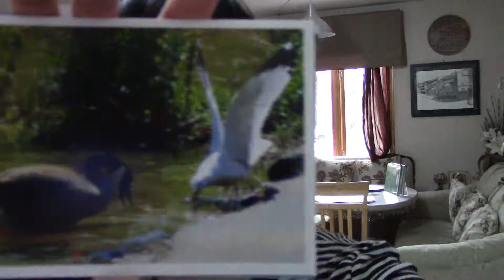DEVOUR GOD'S WORD poem devotional by ILMA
April 25________________________________________
When I discovered your words, I devoured them. They are my joy and my heart’s delight, for I bear your name, O, Lord God of Heaven’s Armies. – Jeremiah 15:16(NLT)
DEVOUR GOD’S WORD
When you become a believer, you begin to crave for the Lord
You will only know him deeper if through devouring his word
It is the food for the spirit that keeps us spiritually healthy
It brings all lies into the light and gives us the victory.
When we eat the food for our spirits, we become wise
It clears our minds and hearts and exposes ill advice
Consume the word so you can experience a life of peace
It brings us comfort, corrects, convicts and makes us see.
I don’t know of anyone who does not like eating. In fact, one of the hardest to control in our senses is “taste.” With the explosion of the culinary arts in the last decades, it has become harder to control ourselves from cravings. How we consume food and how the food industry has brainwashed us to think that we are being fed good food, when we are actually slowly poisoned.
We can look at how the enemy also poisons our spirit with all kinds of lies and tricks. The word of God is our weapon and shield. It can deliver us from bondage to sin and addictions.
PRAYER
Lord, thank you for your word that gives us life.
REFLECTION
How often must a believer consume the word of God?